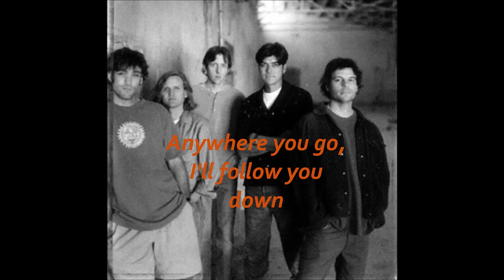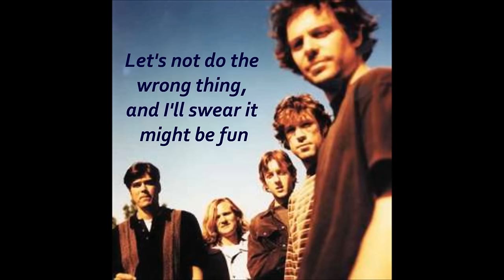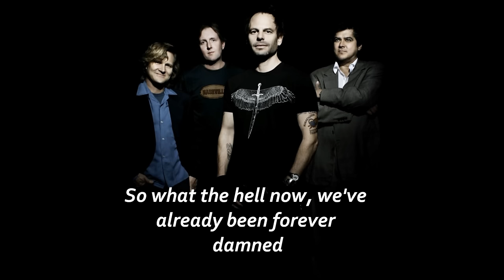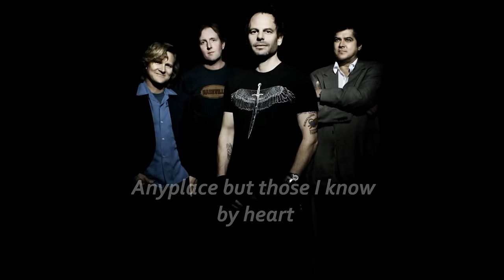Gin Blossoms- Follow You Down lyrics HD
With lyrics and amazing sound! I want to say a big thank you to all the loyal Gin Blossoms fans over the years! Please check out another lyric video I made for the song "Found Out About You."